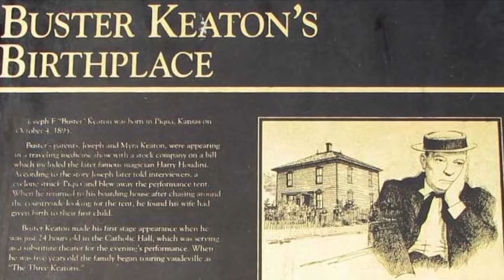Around Kansas - Buster Keaton September 27, 2017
Buster Keaton was almost literally "born in a trunk."
His parents had stopped in Piqua, Kansas in early October, 1895
while performing with a traveling medicine show. Myra Keaton missed
 playing the saxophone at the October 4th performance when Buster
arrived, delivered in a boarding house just across the street from
the site of the evening performance.